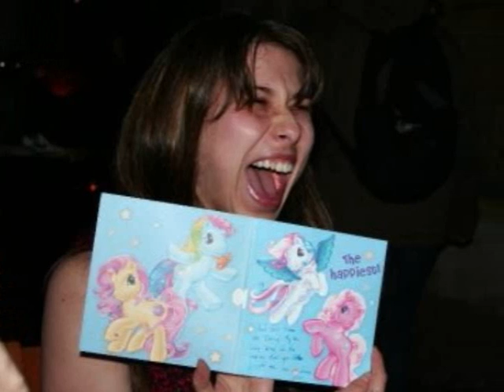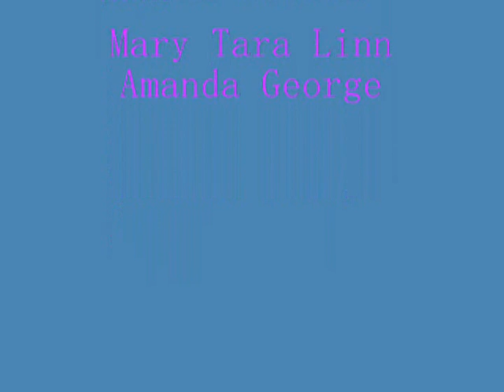Ilona's birthday bash 2008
ilona's bday pics